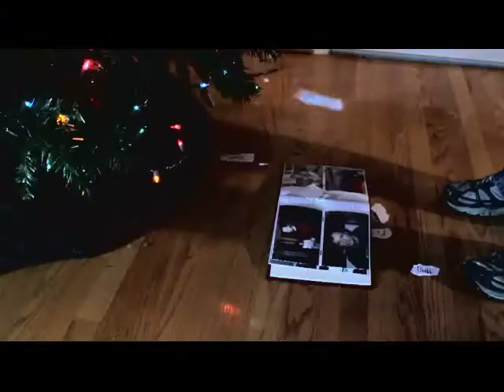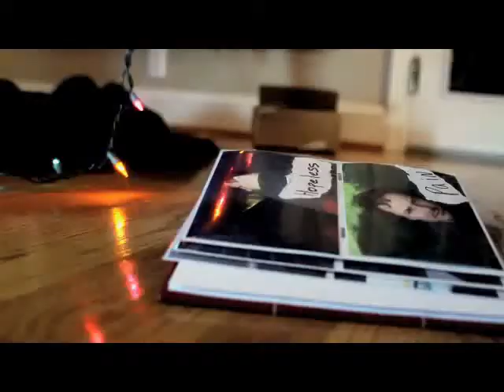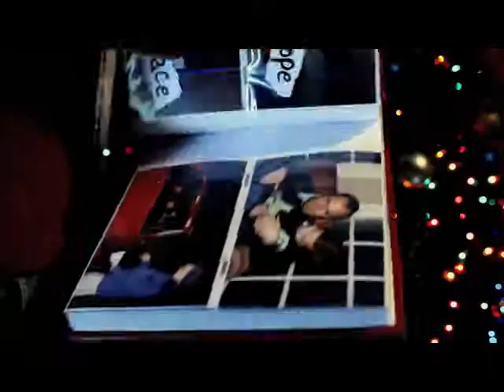Christmas - All Of Me.wmv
One man's journey to healing through Christmas.